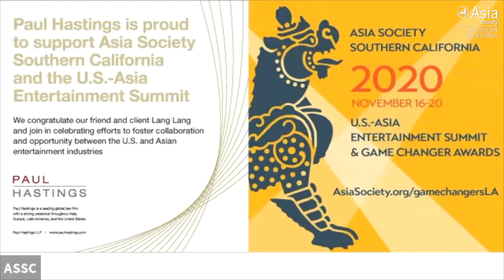Exploring the Differences Between How the East and West Approach Esports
November 18, 2020 — Talon Esports CEO XiaoYi Zhang, TSM Head of Operations Walter Wang Jr., and esports media analyst John Oliverius take a deep dive into the trends shaping the esports industry. They discuss the 2020 League of Legends World Championship, streaming, brands, and monetization. This program was moderated by Miles Yim, communication strategist at The Story Mob, and was part of the 11th U.S.-Asia Entertainment Summit. (1 hr., 1 min.)